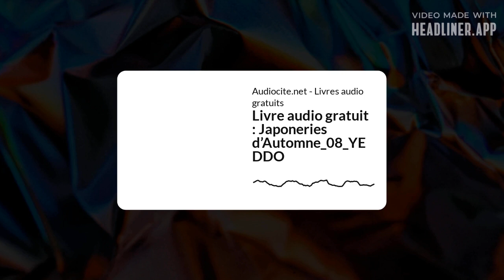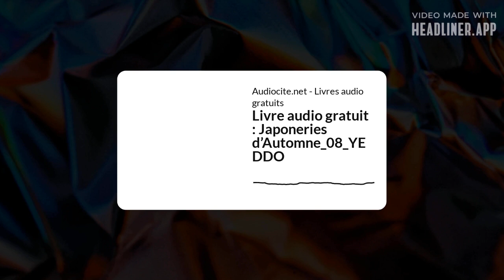Livre audio gratuit